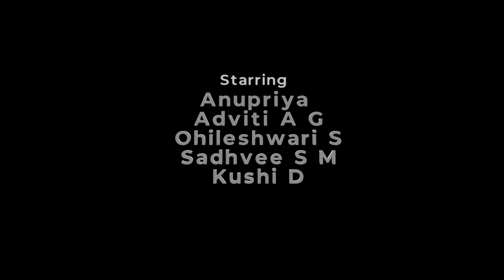Bone Dance at PSSEMR Institution | Residential School | Davangere | Karnataka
Beloved Students of PSSEMR Institution performing  "Bone Dance" in and around lushful campus, as co curricular activity